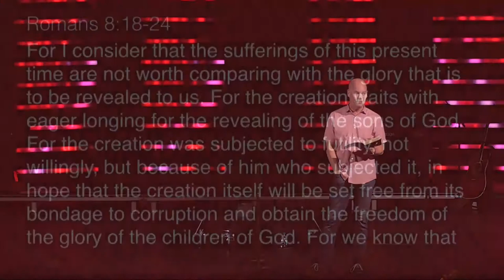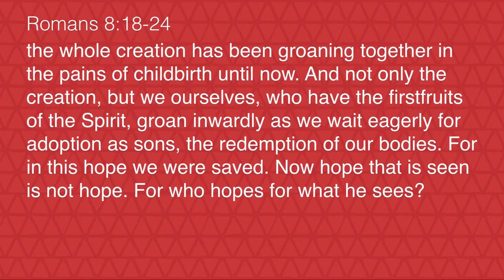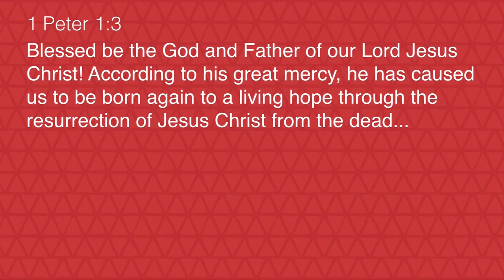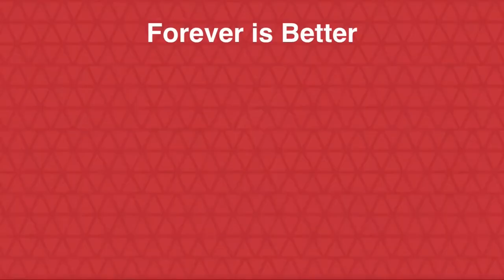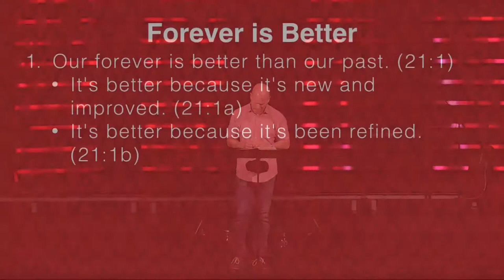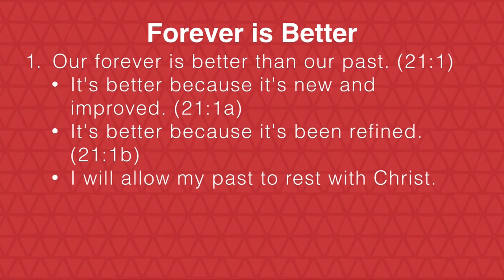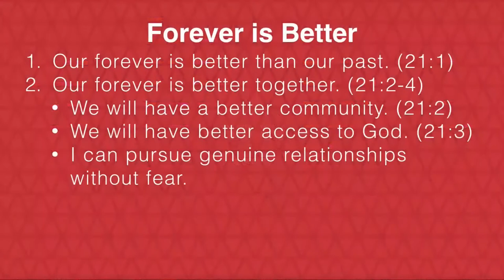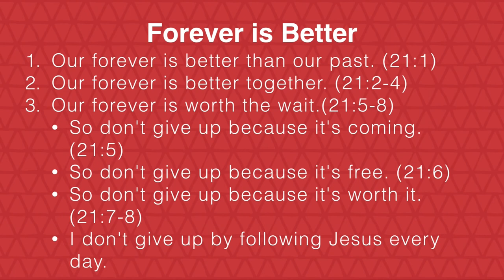What's Next // Forever // Dr. Jeff Warren